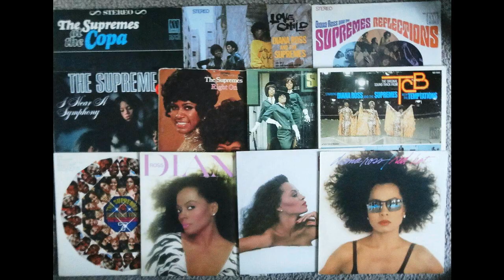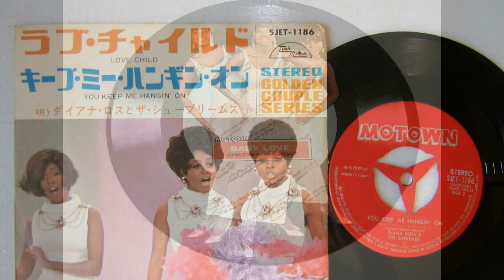LOVE CHILD--THE SUPREMES (NEW ENHANCED VERSION) 1968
Here is one more Supremes classic enhanced today. This was labor intensive to get the sound I was looking for after 6 hours of multi tracking. Sounds good in the headphones too. Hope your like it!